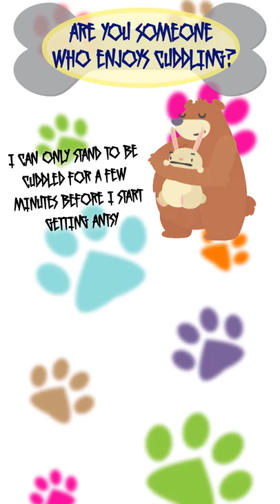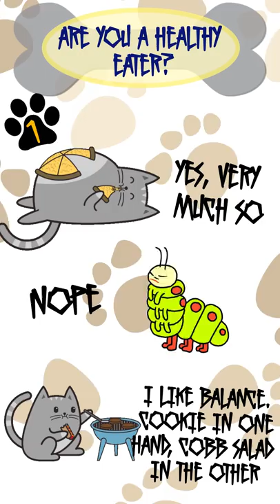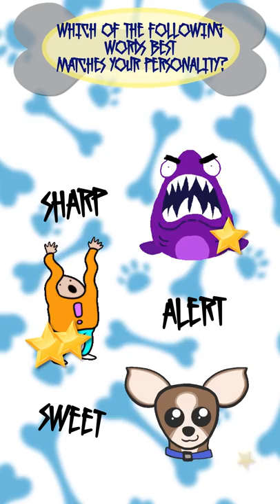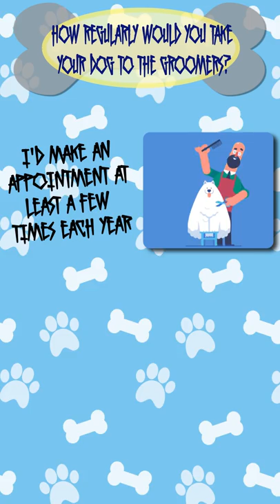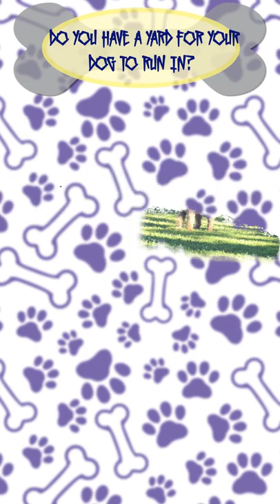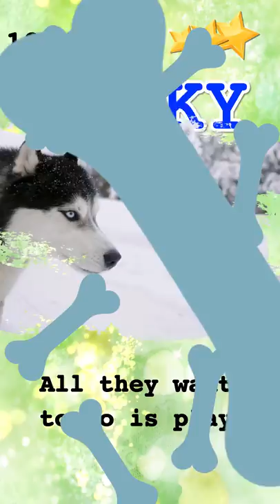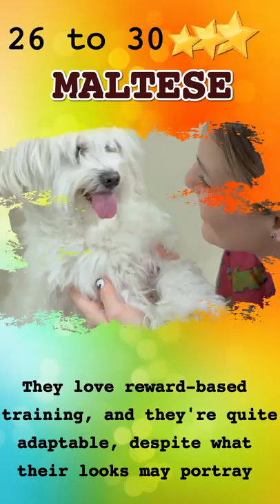This Test Will Reveal Which Dog Breed Best Suits You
Finding the right canine companion can be quite a challenge! Just like humans, each dog breed has its own traits and unique characteristics. But knowing a bit more about your own personality can help you find out which pooch matches your lifestyle the most. And we at 1 Million Tests are here to help you with it.